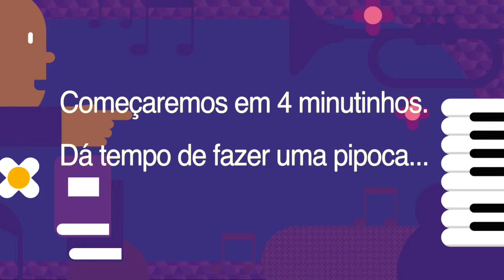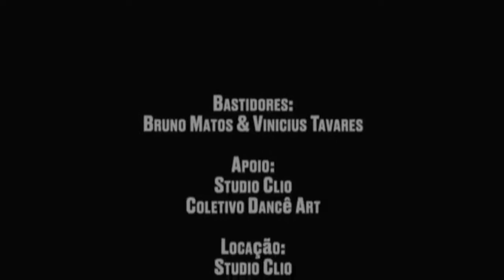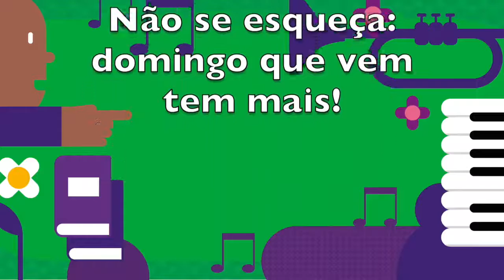Sarau do Toninho - 3ª Edição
O Sarau do Toninho é uma iniciativa dos Embaixadores do Toninho que
realizam diversas campanhas solidárias. O sarau conta com diversas expressões culturais e a iniciativa é de impulsionar esses artistas e divulgar suas redes.
Esta segunda edição conta com a participação dos artistas: Roberta de Moraes, André Naves, Teleu, Erbe Ficher, Sandro Indaíz / Jr AR2, Daniel Lellis Siqueira, Jonathan Well, Ariele, Amarildo Silva, Du Kammargo e Forrozão Jeito de Amar.